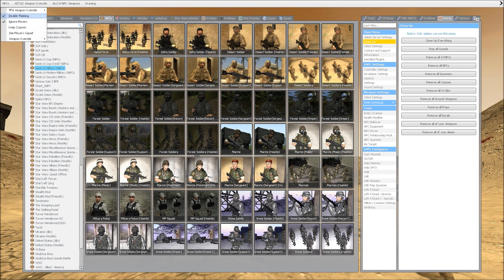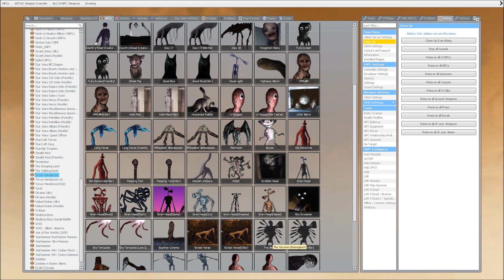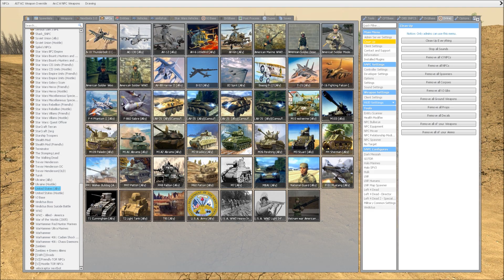Battle in the Desert Siren Head VS Military Soldiers & Aircrafts SNPC Battle Garry's Mod